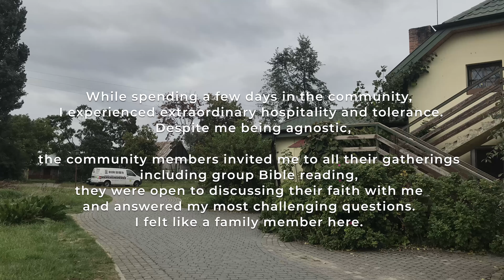Healthy Alternative To The Fast Life in the City? Visiting a Christian Community "Ziarno" in Grzybow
Join us as we explore the concept of a healthy alternative to the fast-paced life in the city and delve into the world of lifestyle and community building in an eco-village.

In this video, we take a closer look at life in an eco-village previously described in the article 'A Healthy Alternative to the Fast Life in the City: On Lifestyle and Community Building in an Eco-Village' from the Ontology of Value

Discover the benefits of living in an eco-village, where sustainable practices and a strong sense of community thrive.

Learn about the harmonious balance between nature, wellness, and a slower-paced lifestyle. Dive into the inspiring stories of individuals who have chosen to embrace this lifestyle and its positive impact on their well-being and happiness.

Whether you're seeking a change of pace or simply curious about alternative living options, this video offers valuable insights and inspiration.

Video description generated using: ChatGPT.

Would you like to visit or support the eco-village Grzybów?

Natalia's book #1: “What Is Out There For Me? The Landscape of Post-PhD Career Tracks:”

Natalia's book #2: “The Longest Journey: The Ultimate Guide To Self-Navigation in the Job Market:”

Natalia puts a lot of work into this channel.
☕ Or, just send her some good karma and buy her a coffee?
Nat is not a person who takes things for granted - she will smile and be happy regardless of the amount.

DONATIONS IN CRYPTO (please mention your name/nickname in the transaction title to get acknowledged here at the channel):
BTC account: 37XvjiNRwr9bE7x2k9oKCFRHH7UHpGNH2L
ETH account: 0xBd867Fe12E41Fa6d453d41511ddEbBD4cF2f69Bf

Important: Natalia might invest her earnings but she never invests donations; it is too much responsibility to risk those funds. She puts them all aside and stack them for the future cause.

🚀 5. A LITTLE COLLAB? LET’S TALK!

Would you like to work with us? Let’s collaborate!

Would you like to share your own story with us or make any other suggestions? We respond to messages — try us! :)